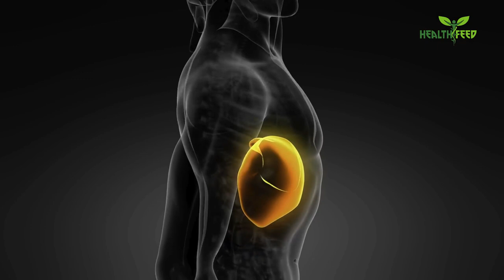Harmless Things That Could Actually Kill You in Urdu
Health Feed all about Health, Fitness & exciting news regarding health, health issues.

You will also find here the best health tips, beauty tips, all of Men Problem, &, health tips, health tips for men, beauty tips for girls.